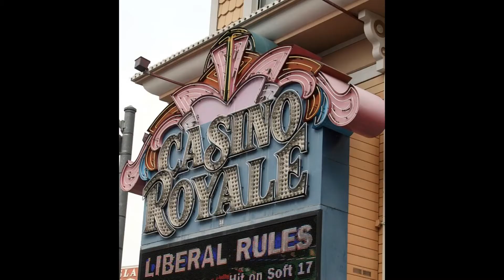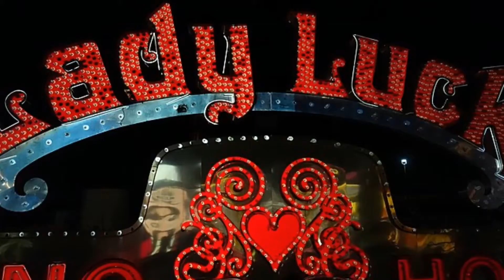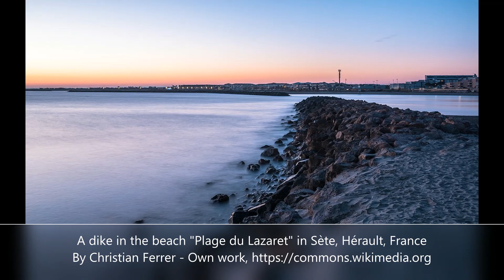Dykes of Las Vegas with lyrics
After one of the earliest Pride marches in Minneapolis, I talked with a lesbian who grew up in Las Vegas, and how weird was that. She said “the nice people live on their own side of town.” Somewhere I had seen a chamber-of-commerce piece about the nice churches in Las Vegas. So I wrote this song. Who else was going to do it?
Howard Kranz: vocal and guitar
Vick Johnson: harmony, lap guitar, and bass
Dykes of Las Vegas (Love Is Not Barter)

O the nice people live on their own side of town,
and the preacher’s been eating real fine.
And downtown neon sparks light the night into day
so you don’t need the sun to tell time
And there’s good times and bad times where the souls and the ladies
are as naked as a magazine.
And the dykes of Las Vegas wear jeans and speak softly;
there’s nothing they’ve heard they ain’t seen.

O the parson says wryly that God is no gamble,
and his salary keeps coming in.
And the showgirls find fame is just like the casino:
only plays cause it’s certain to win.
And they sweat for the jackpot where the dreams and the women
are sold in the fluorescent morn.
And the dykes of Las Vegas say, “If that’s all love is,
how does anything ever get born?”

Now I just drink pepsi, and I try to stay faithful,
and give tenths of my money to church.
And I know that you’re crying, and I know if I ask
you won’t be able to say where it hurts.
And the radio’s blaring, though nobody’s listening,
oh the damn things you can’t live without!
And the dykes of Las Vegas say love is not barter,
and they know what they’re talking about.